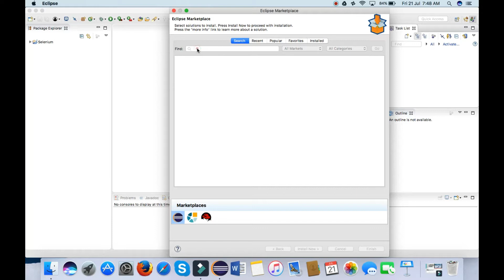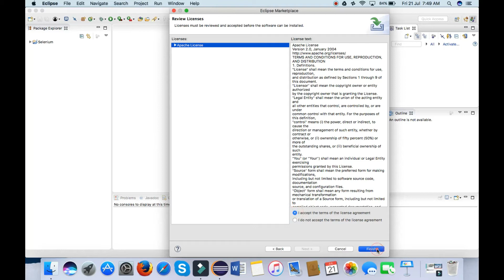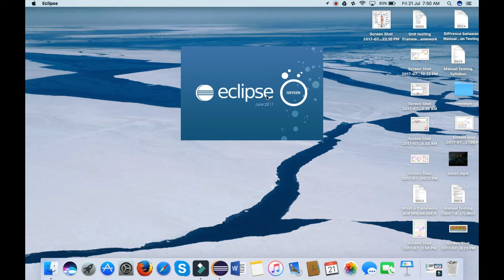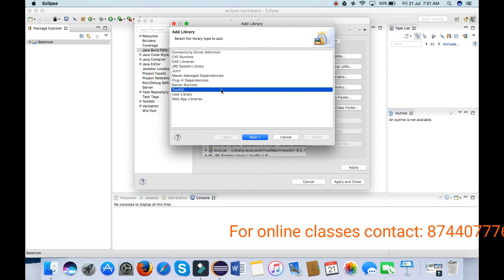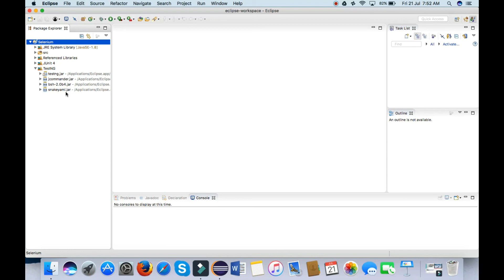install testng in eclipse in Hindi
How to Install TestNG in Hindi